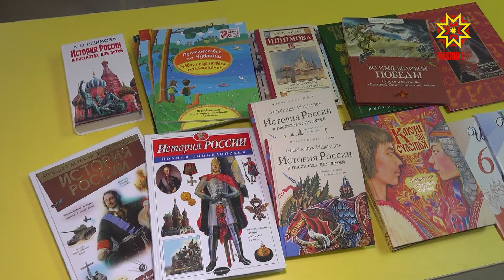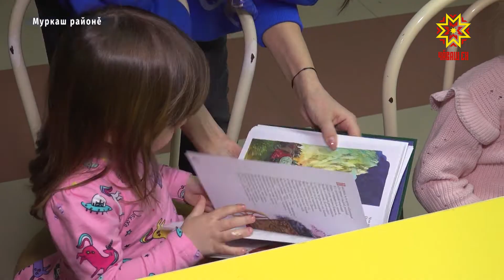Кĕнекесем парнелерĕç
Кĕнеке – пĕлÿ çăлкуçĕ. Вăл йывăр самантра чуна лăплантарма та пулăшать. Çакна шута илсе пĕтĕм тĕнчери ача-пăча кĕнекин кунĕнче волонтерĕсем Донецк тата Луганск халăх республикисенчен куçса килнĕ çемьесене вĕренÿ тата илемлĕ литература кĕнекисем парнелерĕç. Гелыхсен çемйи «Кĕрен парăс» лагерьте пурăнать. Вĕсен ывăлĕ Гриша Шупашкарти кадет корпусĕнче 9-мĕш «Б» класра вĕренет. Çитес вăхăтра арçын ача истори предмечĕпе патшалăх экзаменне тытма хатĕрленет. Çавăнпа та хушма литература ăна уйрăмах кирлĕ пулнă. Пĕлнĕ пекех волонтерсем Гришăна тата лагерьте пурăнакан ытти ачана истори, литература, юмахсен кĕнекисемпе тата канцеляри хатĕрĕсемпе тивĕçтерчĕç. ОКСАНА ВАРЛАШКИНА: «Ман шутпа, кĕнекесем ачасене кирлĕ. Вĕсем шкулта вĕренеççĕ, ыттисем юмахсем итлесшĕн. Паллах, малалла та эпир вĕсене пулăшса пырăпăр». Ачасем те, вĕсен ашшĕ-амăшĕ те парнесене хаваспах йышăнчĕç. Халĕ Донецк тата Луганск халăх республикисенчен куçса килнисен пушă вăхăта уссăллă ирттерме май пур. Волонтерсем çакнашкал тĕлпулусем ирттересине ырă йăлана кĕртесшĕн, çитес вăхăтра вара эмелсемпе тата компьютер хатĕрĕсемпе тивĕçтерес ыйтăва татса парасшăн. Юлия Адюкова, Георгий Кривошеин